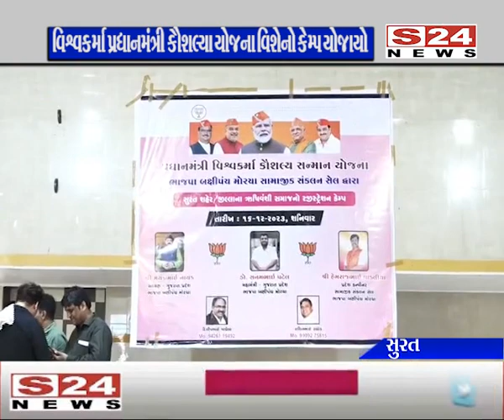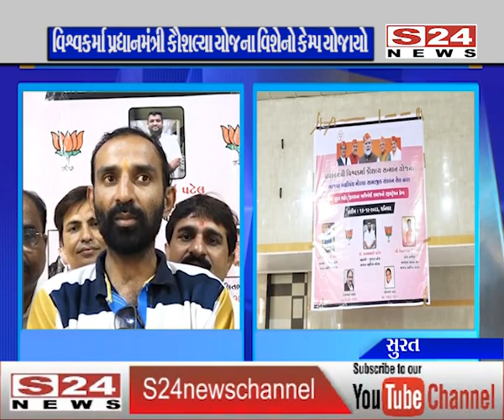સુરતમાં ઋષિ વંશી સમાજ દ્વારા વિશ્વકર્મા પ્રધાનમંત્રી કૌશલ્યા યોજનાનો કેમ્પ યોજાયો